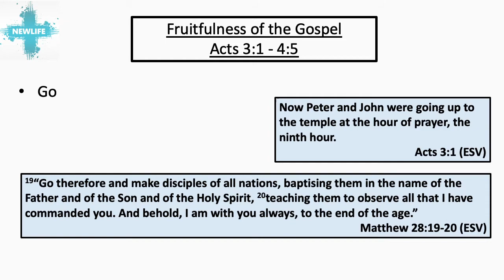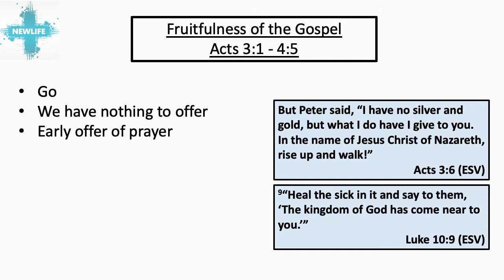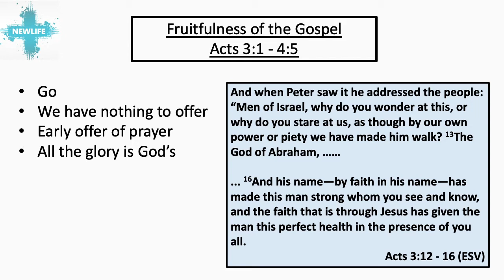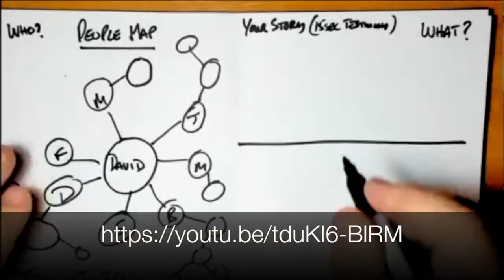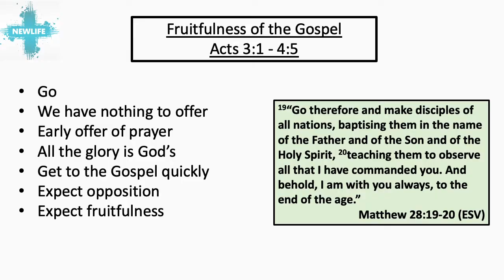Acts 3 - David Bareham's Sermon